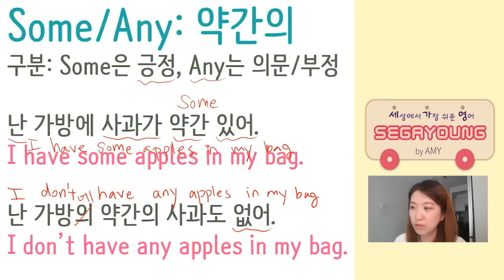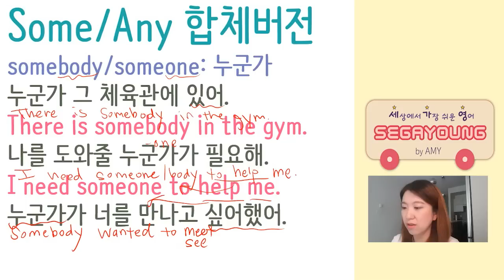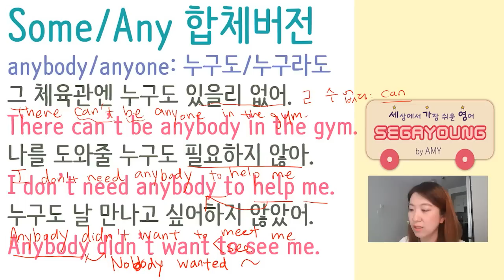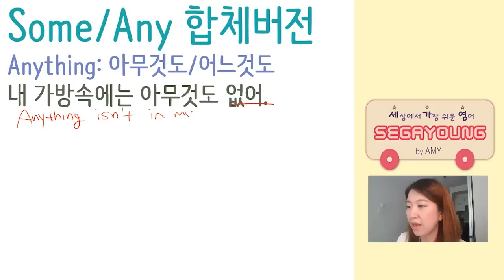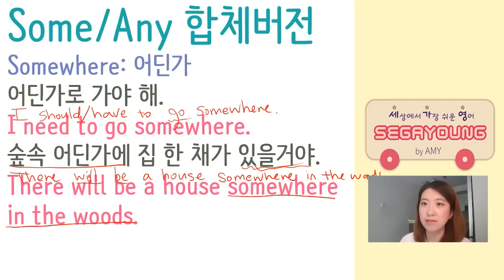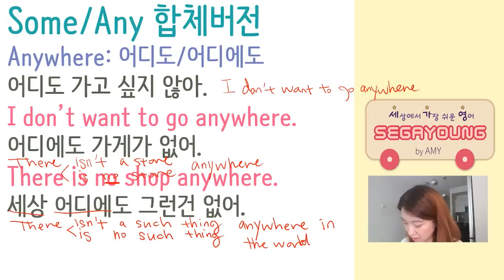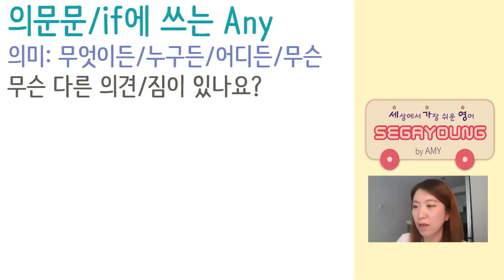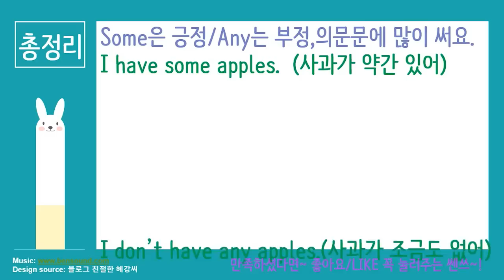세가영 110화 - some, any로 영작하기#something#anything#somebody#anybodhy#somewhere#anywhere#기초영문법#세가영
세상에서 가장 쉽게 영어를 가르쳐 드립니다. 저는 세가영 선생님 에이미 입니다. 오늘은 Some과 Any를 가지고 영작 연습을 해 보려고 해요. 둘 다 '약간의' 라는 의미를 가지고 있지만, 때에 따라 다르게 해석이 되는 경우도 있어요. 어떨 때, Some을 사용하고 어떨 때 any를 사용하는지 함께 배우고 영작해 보아요.